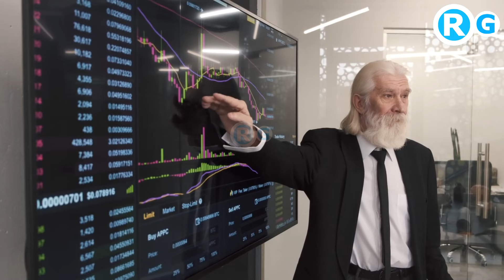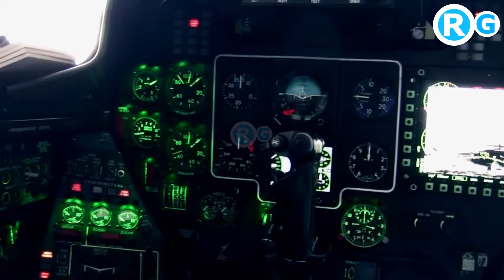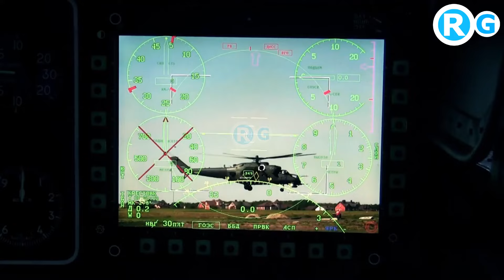57 मुस्लिम देशों की धमकी कश्मीर को लेकर के पाकिस्तान का सपोर्ट कर रहे OIC मेंबर